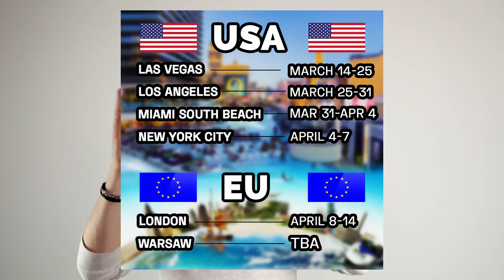Become A Master Seducer By Using Probability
A statistical explanation for becoming a master at seduction and dating